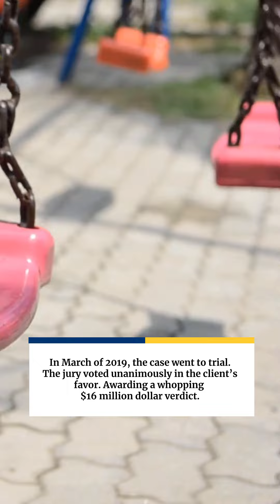"The Bull" Wins $16 Million Verdict For Sexual Abuse Survivor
Upon retaining the esteemed sexual assault attorney, Michael S. Lamonsoff, the client's case unfolded with an unwavering commitment to justice and strategic prowess. The Law Offices Of Michael S. Lamonsoff staunchly declined all offers extended by the City, opting instead for a jury trial to meticulously unveil the city's shortcomings in adequately protecting its students from predators.